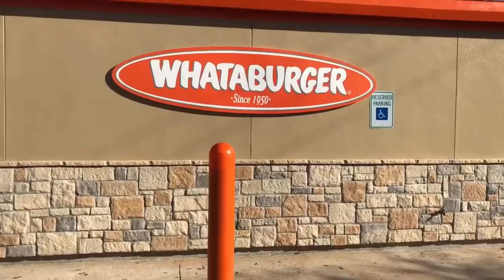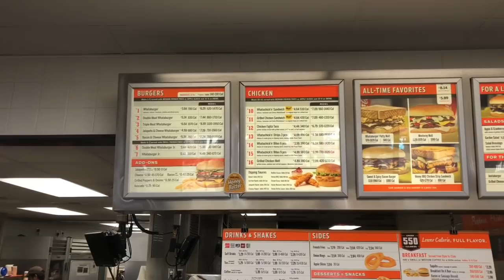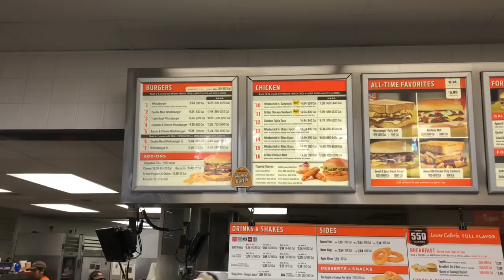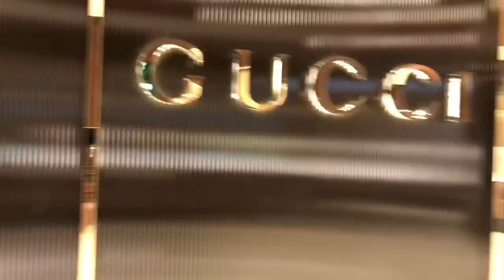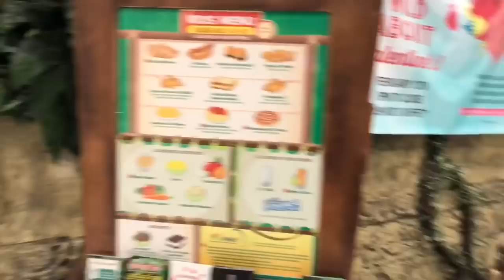LOST FOOTAGE FROM HOUSTON!!!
Our first time in Houston! We had a meet & greet at the galleria mall‼️